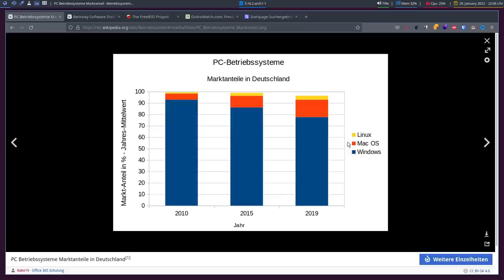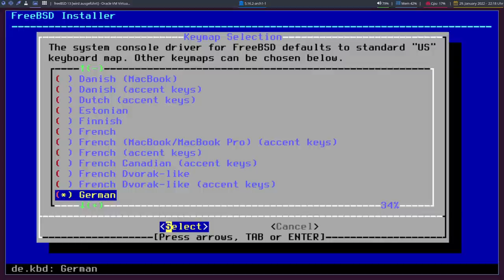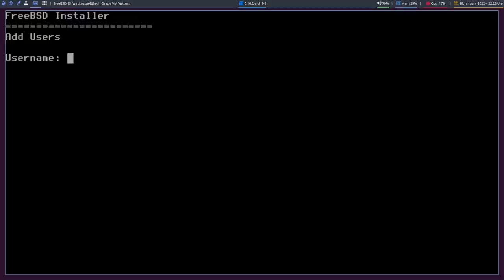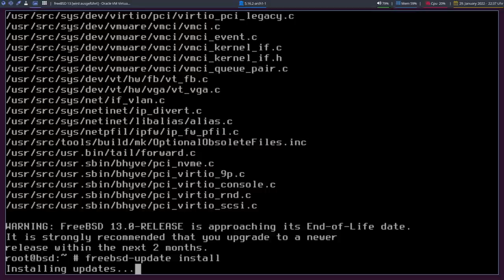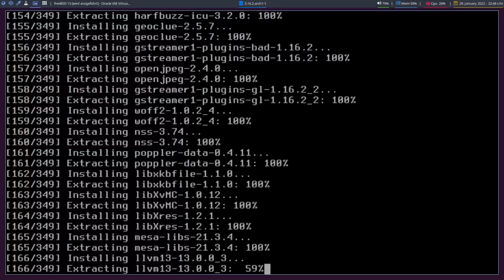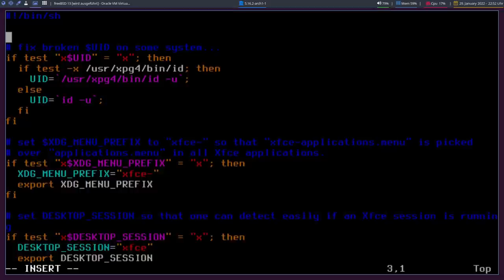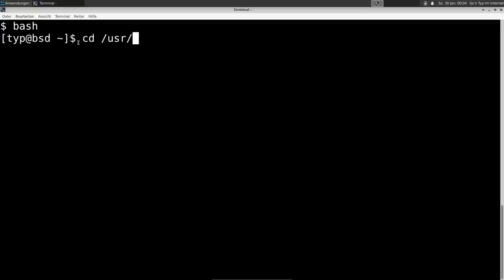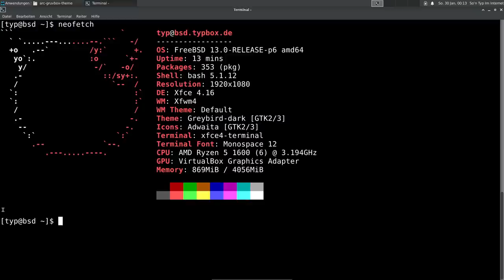Die Großmutter aller OS-Systeme - FreeBSD 13-RELEASE - sonntagsOS - 26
Matrix-Chat-Server

So'n Typ installiert: FreeBSD 13-RELEASE mit Xfce4

FreeBSD ist ein kostenloses, quelloffenes Unix-ähnliches Betriebssystem, das auf Berkeley Software Distribution basiert. Es hat eine Community von über 390 Vollzeitentwicklern und Tausenden anderen Mitwirkenden. Sie können es fast überall bekommen, um Ihr Geschäft zu führen.

Die Verwendung von Open-Source-Software wie FreeBSD hat zu ihrer weit verbreiteten Verwendung durch viele Netzwerkbetriebssysteme geführt. Einige Beispiele sind IPv6 und TCP/IP, die ursprünglich in FreeBSD implementiert und schließlich in andere Netzwerke wie Linux integriert wurden. Dies liegt an der BSD-Lizenz, die das einfache Teilen von Inhalten auf freizügiger Basis ermöglicht.

Das vollständige System umfasst folgende Komponenten:
- Kernel: implementiert die APIs und Datenstrukturen des Betriebssystems, sowie die Gerätetreiber
- Userland: alle wichtigen Programme, vom Texteditor bis zum Compiler oder auch Server-Anwendungen (Mailserver etc.)
- Ports: die nach FreeBSD portierten Anwendungen anderer Hersteller

In diesem Video installiere ich FreeBSD 13-RELEASE mit Xfce4. Die Installation wird weitestgehend im Terminal durchgeführt. Zusätzlich installiere ich das Programm 'doas' als schlanke 'sudo' Alternative. Über Ports werden wir ein neues Theme für Xfce4 installieren.